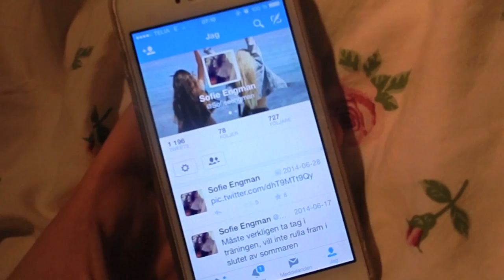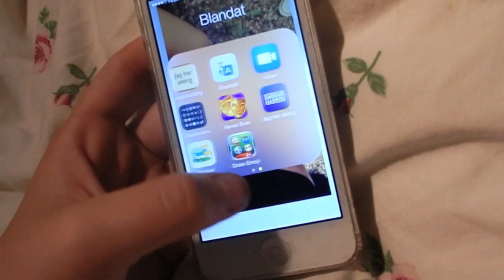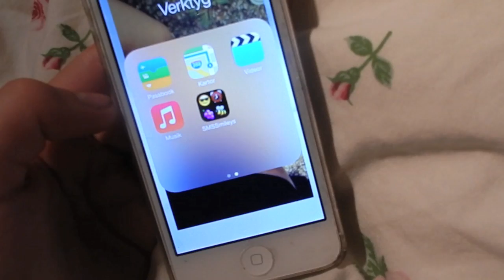Whats on my iphone 5 ♥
Hoppades ni gillade videon, puss heeej leverpastej